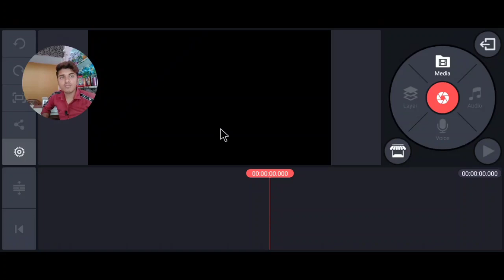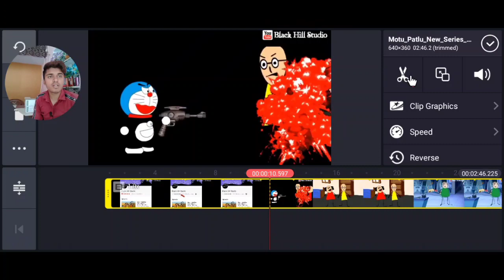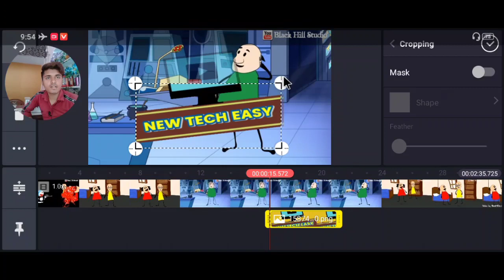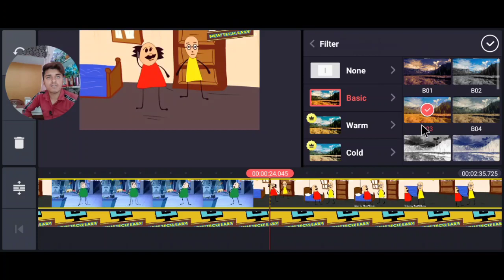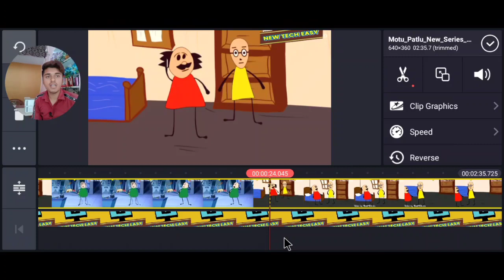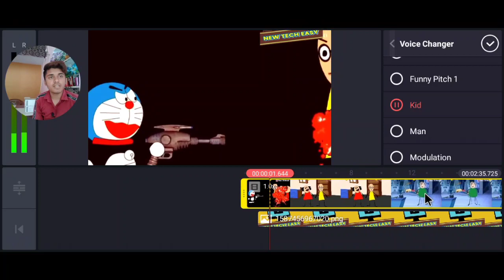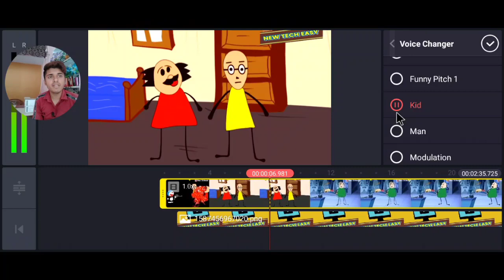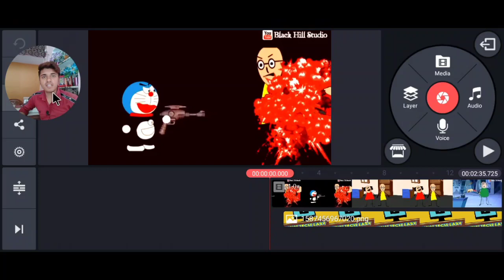how to upload cartoon on youtube without copyright | कॉर्टून वीडियो को बिना कॉपीराइट 👌अपलोड करे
is video me humne btaya hain ki cartoon video ko bina copyright ke kaise upload kare
                               how to upload doraemon cartoon without copyright
                               How To Upload Cartoon Video Without Copyright
                               How to upload cartoon without copyright/How to upload cartoon on YouTube without copyright